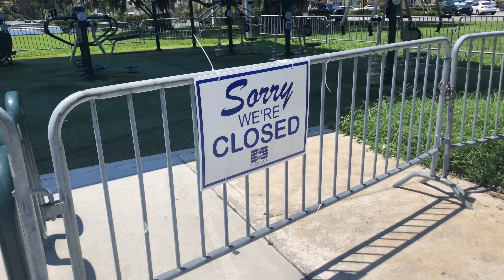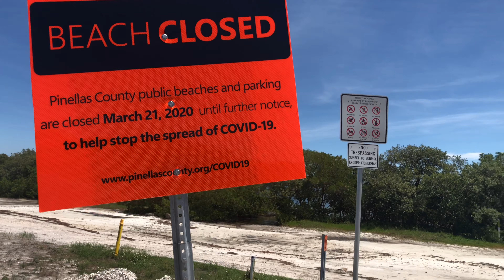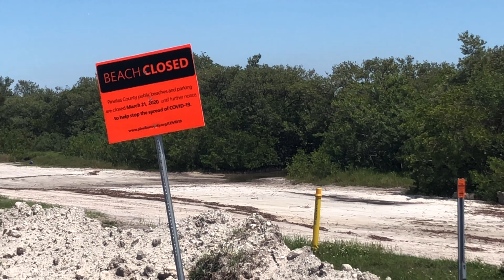Coronavirus 🦠”Playas y Parques en Tampa”Regresando a la normalidad 😜🤪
En este video les muestro cómo la ciudad de Tampa poco a poco va integrando los parques y las playas a la cotidianidad.

Preguntas frecuentes:
Cómo me llamo? Roxana Garcia Baeza
Cuántos años tengo? 46
Cuánto mido? 5’11
Que nacionalidad soy? 🇨🇺 CUBANA

Listen ad-free with YouTube Premium
Song
La Gozadera (Chicago Radio Edit)
Artist